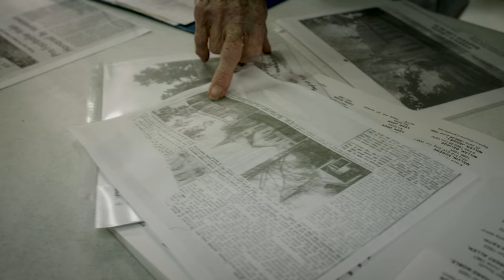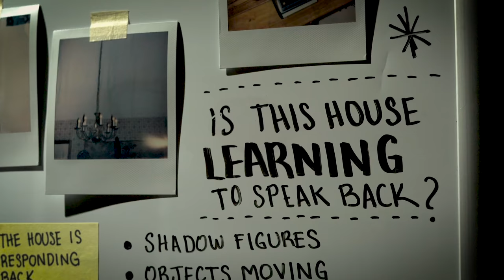THE HOUSE IN BETWEEN | PART 1 | PARANORMAL | *OFFICIAL TRAILER*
💥🎥  WATCH NOW!!

After a life-changing paranormal experience, Alice Jackson has refused to spend another night in her own home. Looking for answers she opened her house up to investigators who have conducted the first-ever, decade long paranormal investigation.

Who or what is haunting her home?

Directed by Steve Gonsalves and Kendall Whelpton